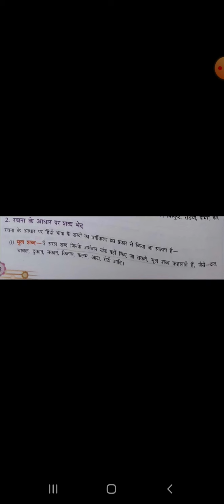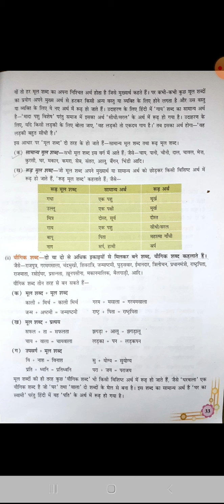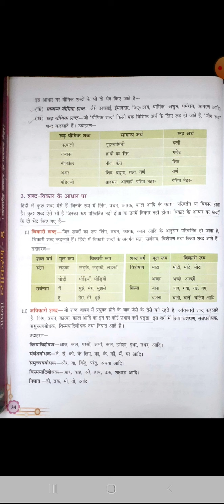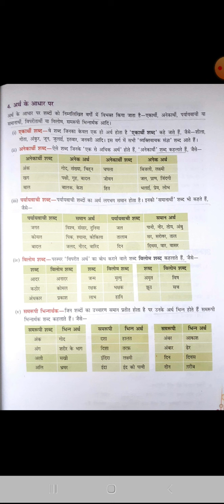TCS VII Hindi Ch 4 shbd v shbd ke bhed Lect 2